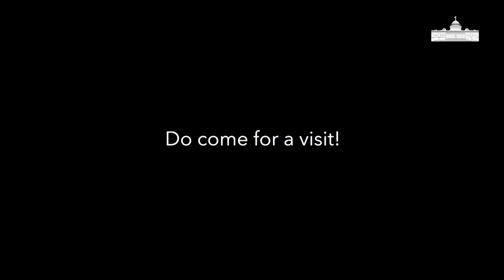Сultural media forum BRICS - "Dialogue of traditions and generations"